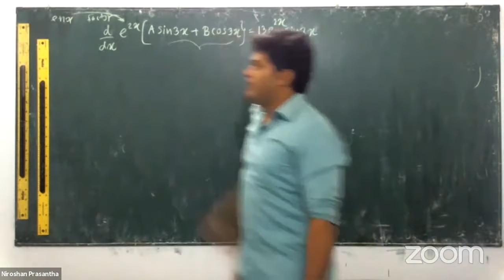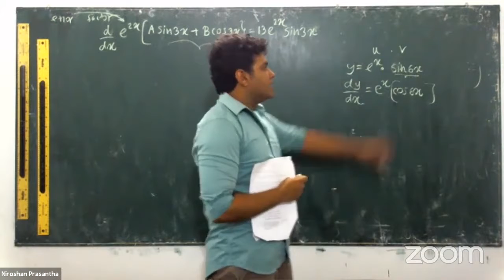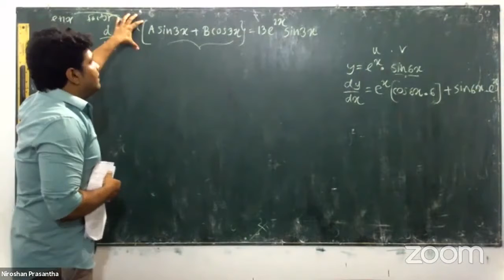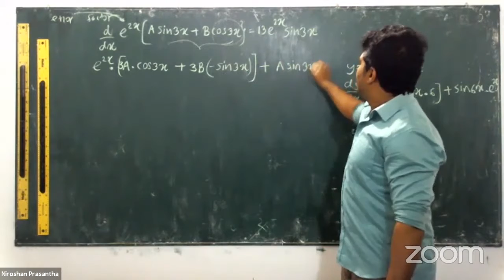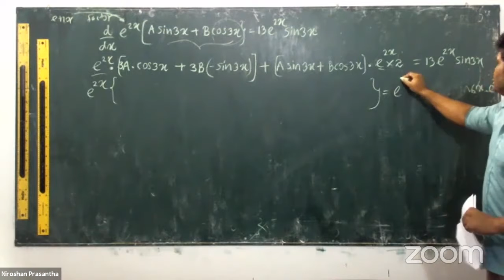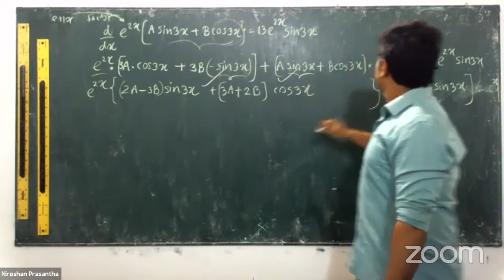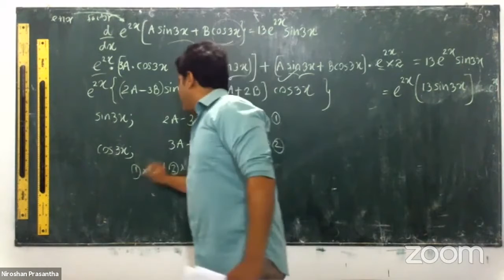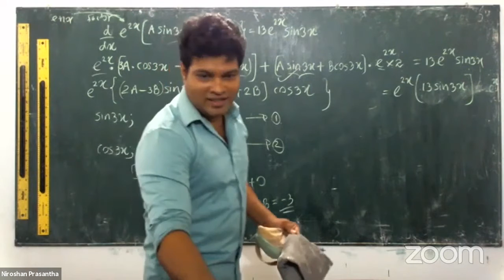AL2022 - model paper 01 -Q1 (mixed medium)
english medium combined mathematics#AL2022 Differentiation#product Rule#combined maths model papers# differentiation engish medium#